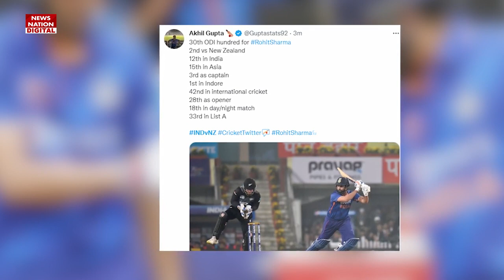India Vs NZ 3ed odi highlights